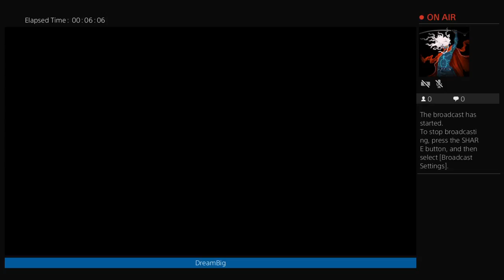Playing NBA Play Grounds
Im Alex Adair im a gamer! I like fighting games rpg and adventure games especially Kingdom Hearts